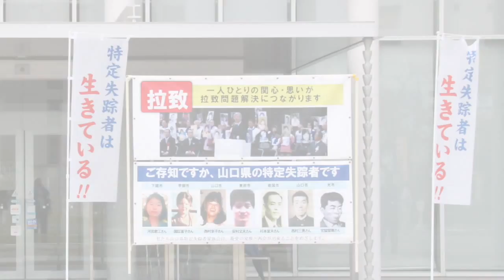特定失踪者中国地区大会 in 岩国集会 ①開会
特定失踪者中国地区大会 in 岩国集会

日時：平成27年11月29日(日)　12:30〜15:30

会場：岩国市民会館多目的ホール（山口県岩国市）

主催：特定失踪者中国地区大会・in 岩国実行委員会

後援：山口県、岩国市、光市、宇部市、美祢市
　　　島根県、江津市、益田市
　　　鳥取県、岡山県、広島県　（順不同）